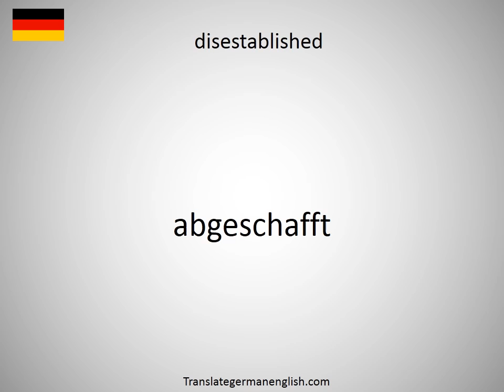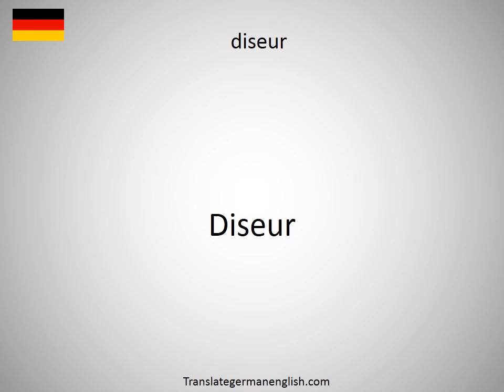How to say disequilibrating in German?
How to say disequilibrating in German? Learn the pronounciation disequilibrating! How to Pronounce disequilibrating. Expand your vocabulary, learn German words. Practice German online. Use this free pronunciation guide to practice words at a time. Learn German for free. Thank you for viewing, please like or subscribe! hoe om te sê, si të thuash, እንዴት እንደሚናገር, wie sagt man, comment dire, come dire, como dizer, как сказать, nasıl denir, cómo decir, 怎么说, πώς να το πω, hoe zeg je.